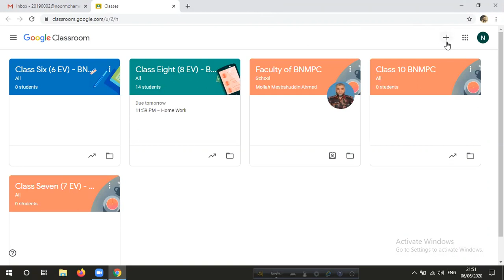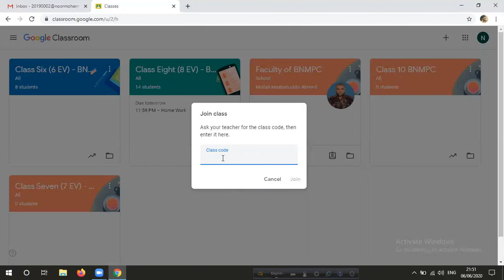(Using Laptop or Desktop) How to join class in google classroom